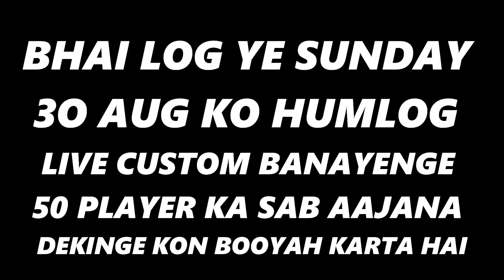HEADSHOT LIKE HACKER + WIPING SQUADS AND DUO | PiRO PLAYER IS BACK 🔥🔥🔥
FREE FIRE PRO PLAYER  GAMEPLAY AND OP LEVEL HEADHOT
gameplay from Indian killing player with LOUD volume spy like James Bond 007

1. Garena Free Fire India
2. Garena Free Fire Brasil
3. Garena Free Fire Brazil
4. Garena Free Fire Indonesia
5. Garena Free Fire Singapore
6. Garena Free Fire Thailand

1. Garena Free Fire India Live
2. Garena Free Fire Brasil Live
3. Garena Free Fire Brazil Live
4. Garena Free Fire Indonesia Live
5. Garena Free Fire Singapore Live
6. Garena Free Fire Thailand Live